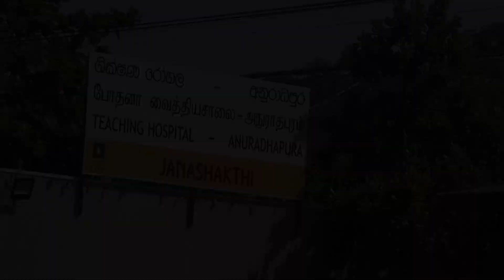Deegala Piyadassi himi | අමා ගඟුල සදහම් චාරිකාව | සහනාධාර බෙදාදීම | අනුරාධපුර මහ රෝහල | 02 කොටස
පූජ්‍ය දීගල පියදස්සී හිමියන්ගේ මග පෙන්වීම යටතේ  සුපුන් බණ්ඩාර මහත්මාගේ ජන්ම දිනය නිමිත්තෙන්  අනුරාධපුර ශීක්ෂණ රෝහලේ පිලිකා රෝගීන් සදහා සිදුකල අමා ගගුල සත්කාරක වැඩසටහන
දායකත්වය සුපුන් බණ්ඩාර මහත්මා සහ ඔස්ටේලියාවේ පදිංචි දිනූශා හංසනී මෙනවිය ඇතුලු පිරිස
Live Videography by Orange Video Production Kosgama 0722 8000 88 | 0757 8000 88 | 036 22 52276 මෙම වීඩියෝව සම්බන්ධයෙන් ඔබට යම් ගැටලුවක් ඇත්නම් වහාම ඉහත දුරකථන අංක ඔස්සේ අපව අමතන්න